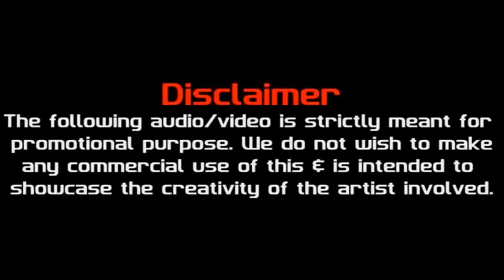Chaar Botal Vodka - Remix (Promo)